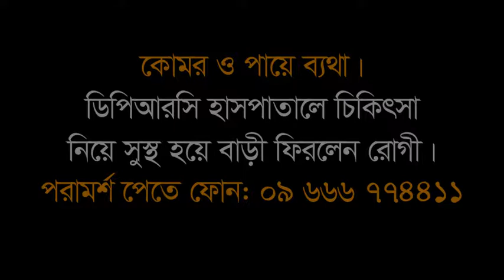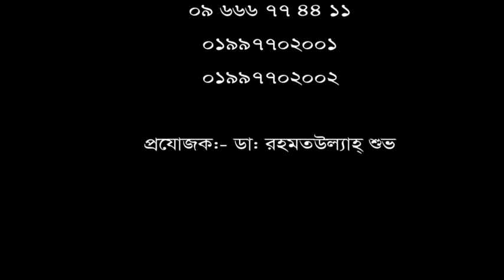কোমর ও পায়ে ব্যথা। ডিপিআরসি হাসপাতাল লিঃ এ চিকিৎসা নিয়ে এখন আমি সুস্থ।